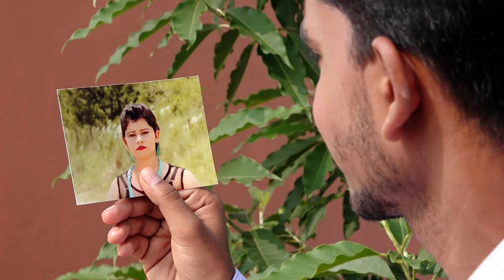ମୁ ଜେମିତି | Mu Jemiti Tama Thikana | Sed Song |Sailabhama | Sujit & Bulti | Rudra Mohanty | Rudra TV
Rudra TV - Presents

Sed Song  Making - Mu Jemiti Tama Thikana

Cast -   Bulti Pradhan & Sujit

Singer - Sailabhama

Direction  & Music Director - Rudra Narayan Mohanty

Lyrics - Rudra Narayan Mohanty

Camera - Abhya Dixit

Makeup - Rudra TV

Choreographer - Bulti Pradhan

Editing - Topan

Produced by - Rudra N Mohanty & Bulti Pradhan

Production House - Rudra TV